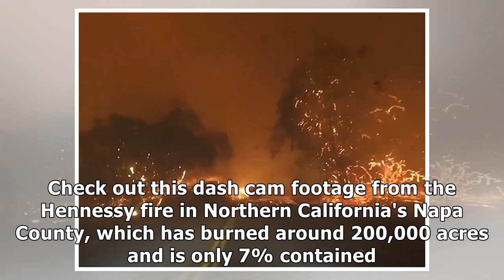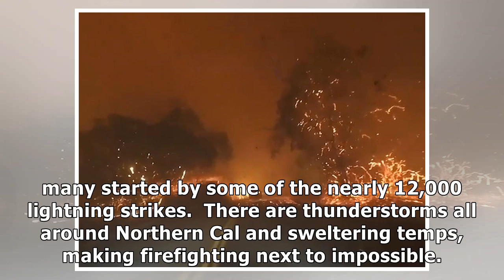Northern California Wildfires Engulf Roads as Driver Perilously Tries to Escape